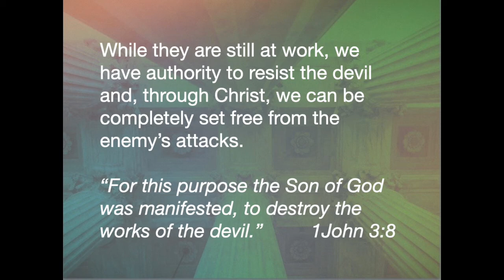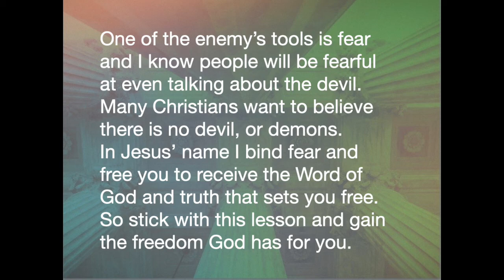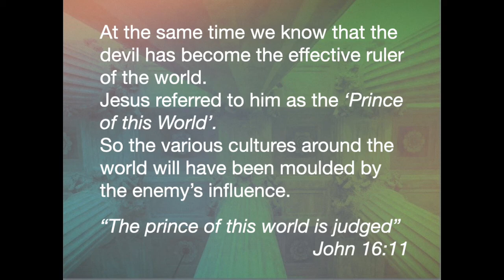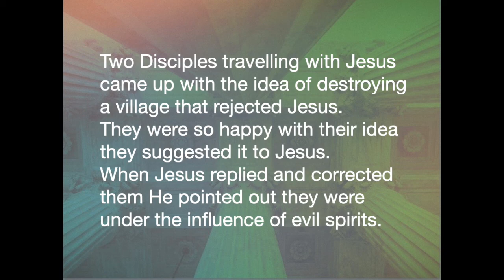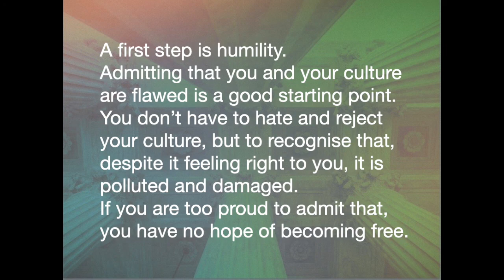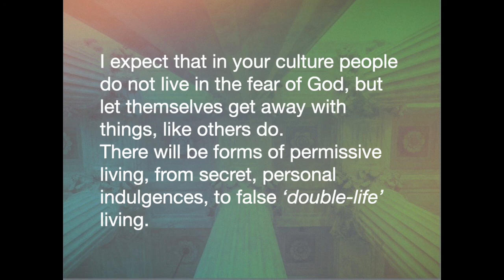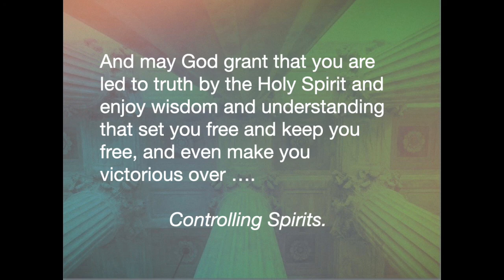Controlling Spirits. Ideal for Bible Study, Church and Personal Devotions.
The devil and his army of fallen angels have been defeated. While they are still at work, we have authority to resist them and, through Christ, be completely set free from the enemy’s attacks.
“For this purpose the Son of God was manifested, to destroy the works of the devil.” 1Jn 3:8
“Now since the people are flesh and blood, He also shared in their humanity, so that by his death he would destroy him who holds the power of death, the devil” Heb 2:14
One of the enemy’s tools is fear so people will be fearful at even talking about the devil.
In Jesus’ name I bind fear and free you to receive the Word of God and truth that sets you free.
Evil spirits have strong control in people’s lives at times. Eg: the madman with a legion of demons.
Yet the enemy tries to influence all of us.
He tried to influence Eve, with lying ideas and temptation.
Fear, pride, evil thoughts, sensual ideas, anger, vengeance and many other things can be put in our thinking by the enemy, to lead us to sin.
Jesus referred to the devil as ‘Prince of this World’. Cultures around the world will have been moulded by the enemy.
“The prince of this world is judged” Jn 16:11
Note that cultures have their own weakness. Tribal people are often bound in fear and witchcraft. Civilised cultures are often bound in pride and selfishness. Arrogance, gambling, drunkenness, immorality, secularism, religion, oppression, rejection, coldness, infidelity, exploitation and other evils are linked to nations or cultural groups.
The enemy assigns spirits to set up a sort of manufacturing process so each generation catches the cultural evils in which they grow.
You have been influenced by that in your culture, so you feel at home with those who hold the same values. If those around you are under spirits of superiority, you too will feel superior. If your culture is immoral, you will be influenced that way. If your culture is judgmental and religious, you too will become judgmental and religious.
Note that there is no holy culture or nation. The enemy is at work across the globe, so even in Christianised nations there are deeply rooted evils of heart and mind that have been cultivated, even in the devout.
Two Disciples travelling with Jesus came up with the idea of destroying a village that rejected Jesus. They were so happy with their idea they suggested it to Jesus. When Jesus replied and corrected them He pointed out they were under the influence of evil spirits.
“Jesus turned and rebuked them, saying, You do not know what kind of spirit you represent.” Lk 9:55
What spirit would have influenced Jewish men to suggest destroying a Samaritan village? Would prejudice and long cultural rivalry be part of that?
Or were they reacting in pride, offended that their master was rebuffed by the village?
Or were they drunk with the idea of using divine power, like Elisha did?
It is certain their human instincts and interests were at play.
So, accepting that there are demons and devilish controls over whole societies, and accepting that you have been raised and moulded to some degree by those evil values which are part of your culture, how are you going to become free from such things?
A first step is humility. Admitting that you and your culture are flawed is a good starting point. You don’t have to hate and reject your culture, but to recognise that, despite it feeling right to you, it is polluted and damaged. If you are too proud to admit that, you have no hope of becoming free.
Another step is to open yourself to the Word of God, for what it says, not what your culture interprets it to say. Look particularly at key Bible principles, such as authority, fear of God, holiness and loving others.
I expect that in your culture children do not truly honour their parents, wives do not truly submit to their husbands and everyone holds some form of contempt toward authorities.
I expect that in your culture people do not live in the fear of God, but let themselves get away with things, like others do. There will be forms of permissive living, from secret, personal indulgences, to false ‘double-life’ living.
I expect that in your culture people try to look like they are holy, but hide all kinds of secret sins, lusts, personal agendas, and so on. There would be very few who truly live a life that is holy and dedicated to God.
I expect that in your culture people think of self many more times than they think of others. I expect there will be very few who have become selfless or lay their life down for the good of others.
So if you and your culture are not living the way God wants you to then what spirits are controlling your life? Let God turn the light on for you, and as you see yourself and the issues more clearly from time to time, humble yourself, repent and call on God to set you free.
And may God grant that you are led to truth by the Holy Spirit and enjoy wisdom and understanding that set you free and keep you free, and even make you victorious over Controlling Spirits.